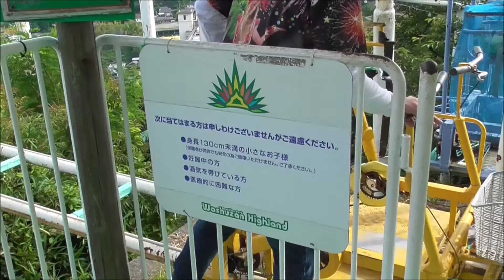【予告】この次の動画「ロゼリラ・鷲羽山ハイランド編」3部作目について【初】あのお方も出るのか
あのお方って、ロゼリラファンしか楽しめないかもしれないですが。ライブ告知した岡山市北区表町3丁目にある「HBカフェ」では、新田雪乃＆瀬田菜々美のロゼリラ他、年中いろんな歌い手さんが出演されます。ロゼリラ出演情報はTwitterでご確認を